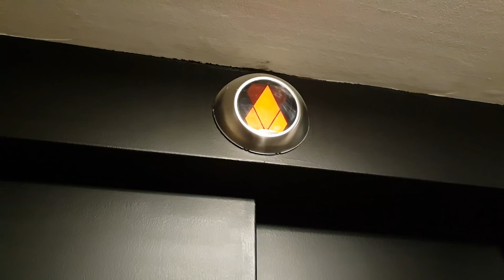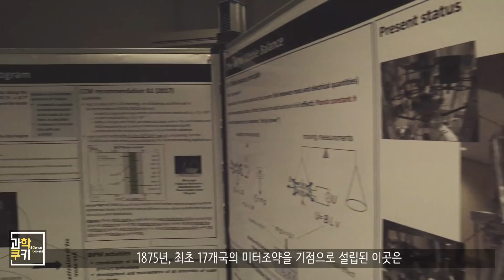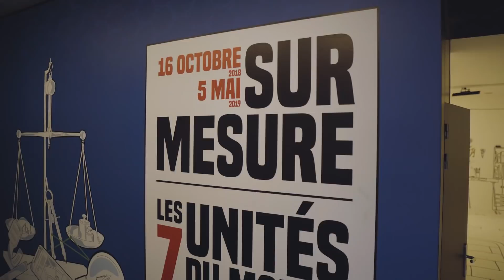'국제도량형국'은 무슨 일을 하는 곳일까? - Slog #3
프랑스 취재 일정 중 처음으로 방문한 국제기관입니다 :)
이곳에서도 키블 저울을 찾아볼 수 있었어요!

그리고 프랑스의 대표 랜드마크도 볼 수 있었답니다~!

Shooting Info

Under Cover
Destination Unknown
Cast of Pods
Morning Stroll
National Experss
Boardroom Theme